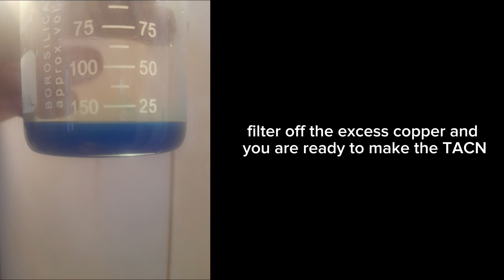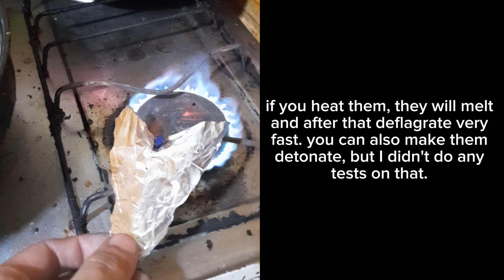synthesis of tetraamine copper II nitrate (TACN)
in this video I'll be showing you how to easily synthesize a interesting energetic compound called TACN, it's not very powerful but it has a beautiful color and is safer than most.
the materials needed are:
-copper nitrate (which you can make with HNO3 and Cu)
-ethanol or methanol
-ammonia solution